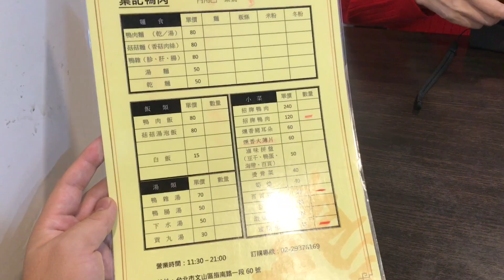韓國美女魯芝善*(WTO姐妹會)🇰🇷愛吃台灣🇹🇼的鴨肉飯！葉記鴨肉飯 文山區 鴨肉的屁股真的好吃！ft.魯肉飯的台灣日子